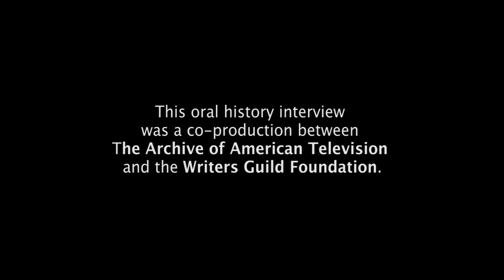Hugh Wilson on the "WKRP in Cincinnati" ratings and success in syndication - EMMYTVLEGENDS.ORG